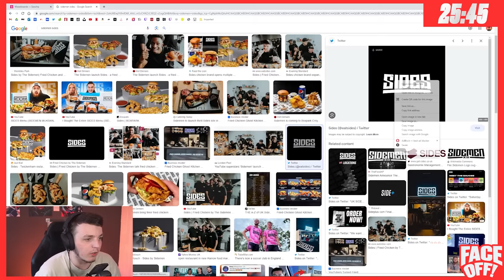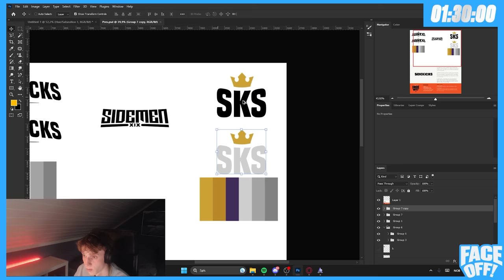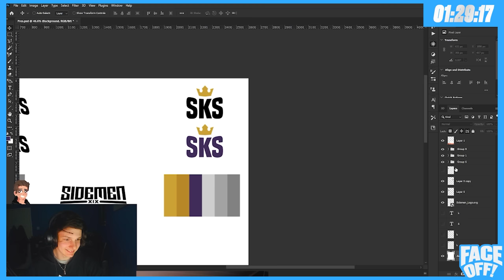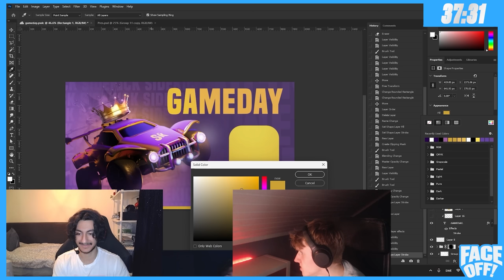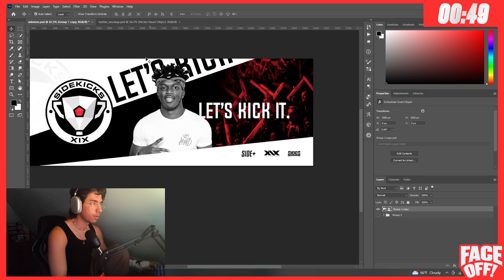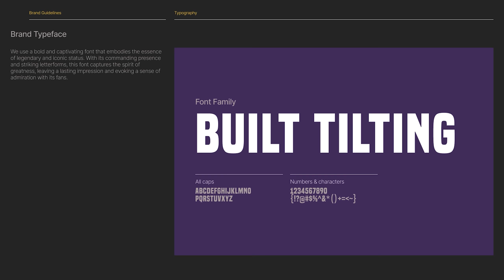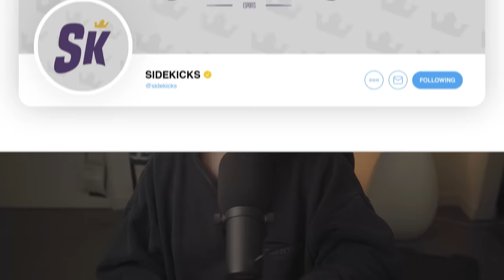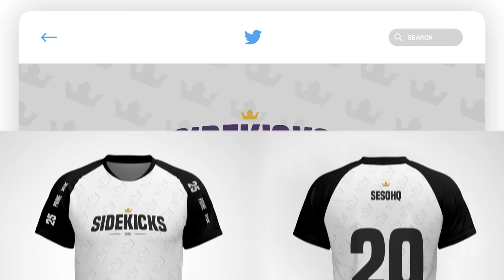2 DESIGN TEAMS GO HEAD TO HEAD ON SIDEMEN ESPORTS! | Designer Faceoff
Video Description: : Designer faceoff is a new design show series looking to show you the experience in a studio. 4 v 4 , two hours , and one brief. This time though, Sidemen have entered the building!

Judge - @nowackdesign